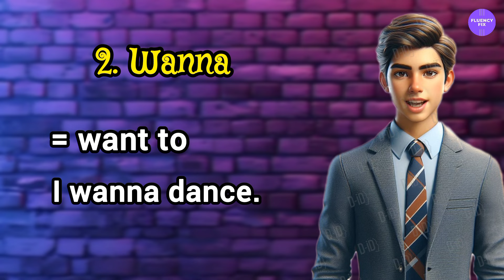Common English Slangs | Learn English | English for Beginners | Fluency fix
Welcome to Fluency Fix, your go-to channel for enhancing English fluency.
 Learn the correct pronunciation and vocabulary of  English.
 Learn Normal English Vs Advanced English Sentences.